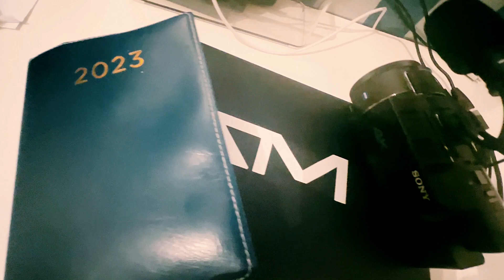Champ Media 2023 Highlights